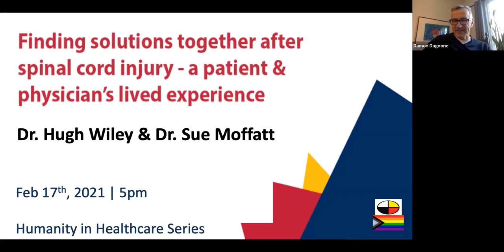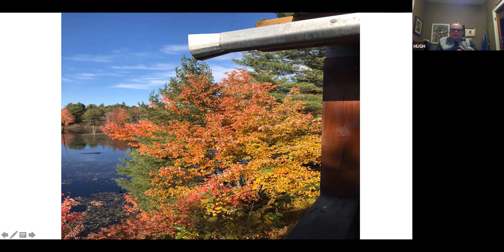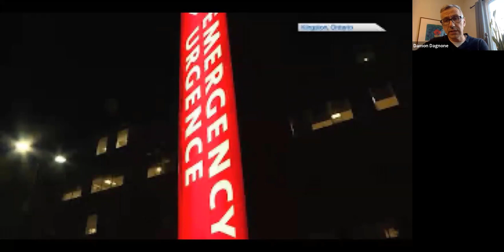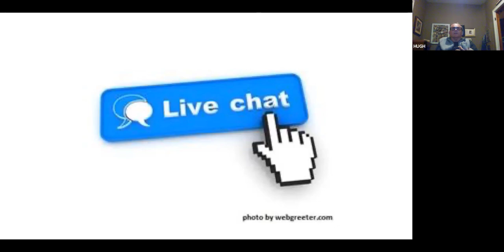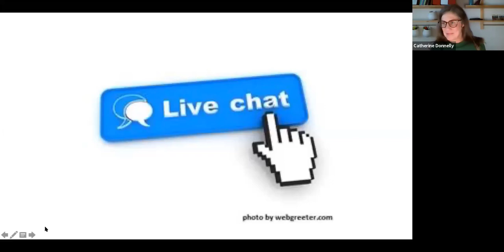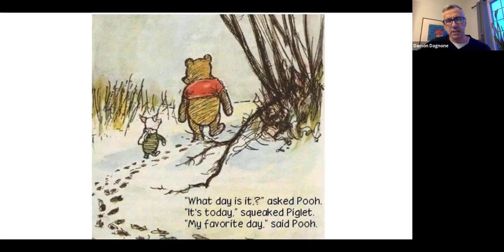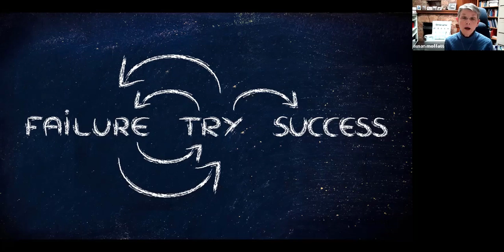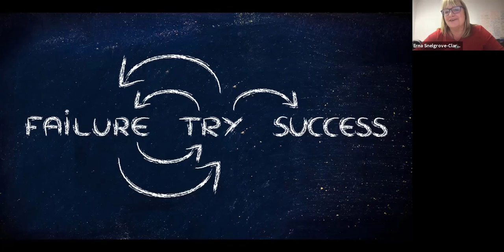Finding Solutions Together after Spinal Cord Injury: A patient & physician's lived experience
Dr. Susan Moffatt: Curious clinician, medical teacher, grateful wife and lucky mother.

Dr. Hugh Wiley: Proud dad, dedicated husband, talented veterinarian, outdoor enthusiast & spinal cord injury patient.

Participant Objectives:

1) Identify shared and inclusive models/opportunities for team-based professional development in my healthcare setting.

2) Recognize a need to create spaces for inter-disciplinary/inter-professional dialogue about the challenges of delivering patient care.

3) Create a space for important conversations to highlight the collective humanity that brings meaning and challenge to our work as healthcare providers.